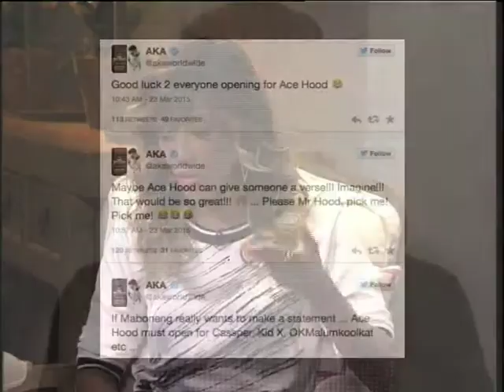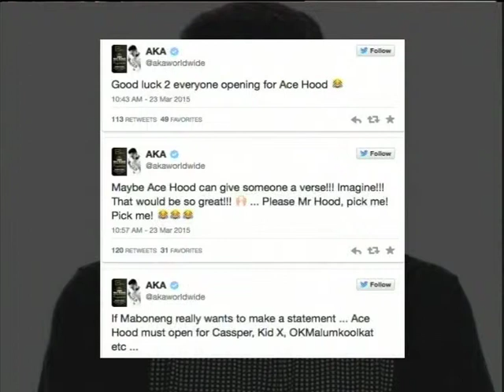Expresso Msanziwood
Everyday we bring you fresh and up-to-date entertainment news.